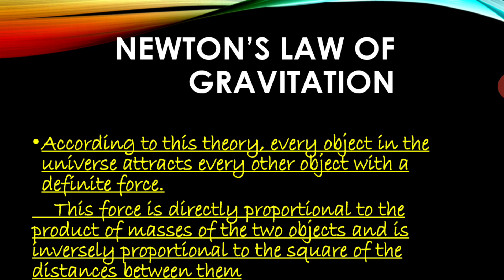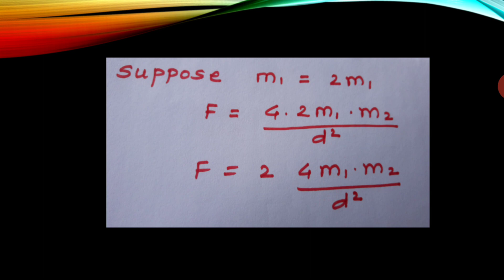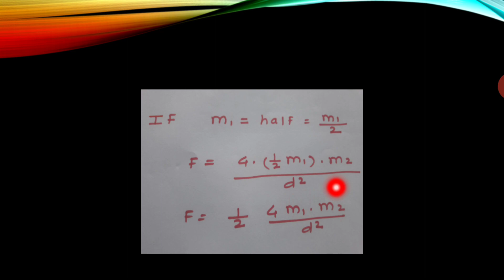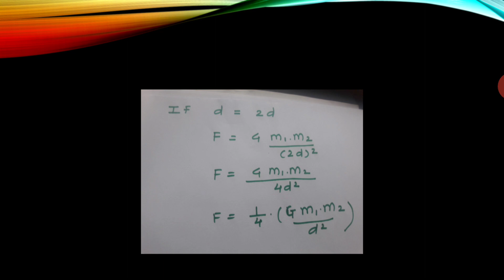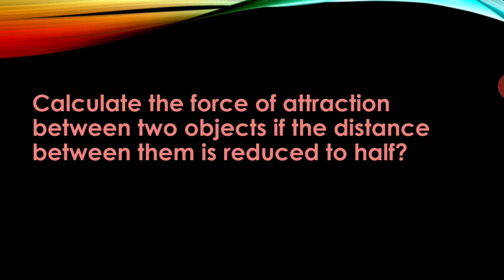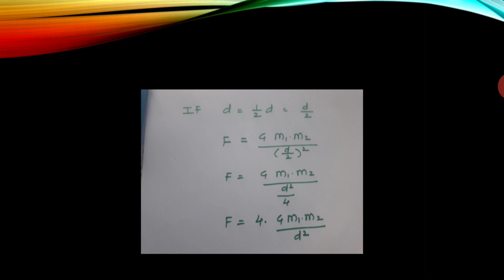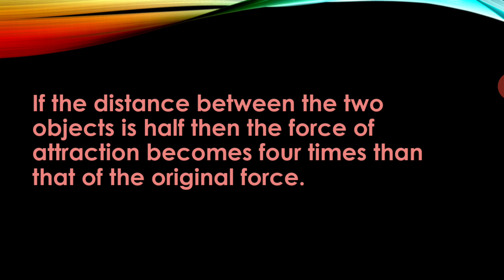Science classes SSC board Gravitation chapter 1 page 4